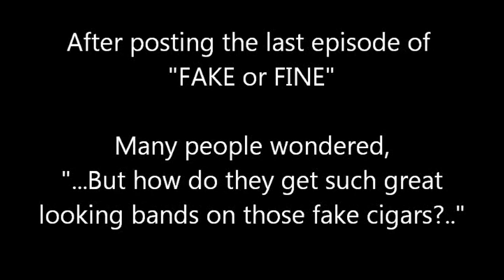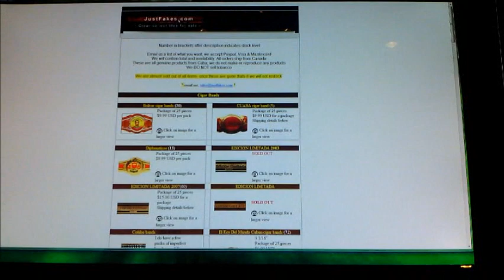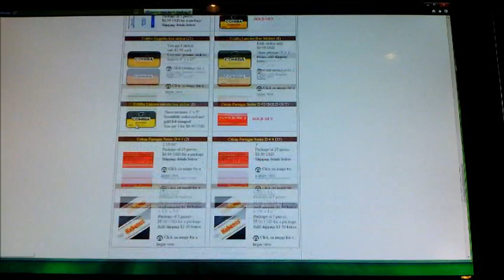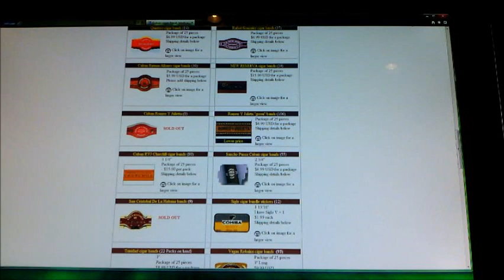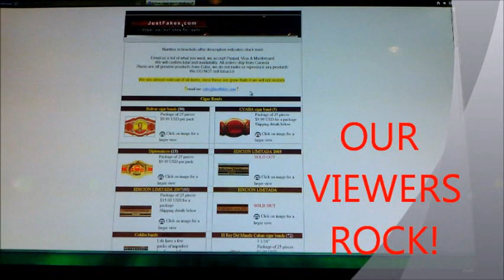Where Do They Come From? A Fake or Fine Special Edition - By: DoctorJoeShow.com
DrJoe's "Fake or Fine": A video series all about cigars on the Internet.  If you've been watching, you know where we stand... If not, this little gem of an episode will give you a good idea of what we do and what you can learn just by watching!

This "Special Edition" episode concentrates on a simple question many have asked... "Where do they get the bands for those fake cigars?" Well, here we show just one example of an answer to that question.  I am sure many suppliers have their own machine or printing equipment on hand, but here we show you an actual OUTLET where one can buy not just the bands needed to make fake cigars, but all the "accoutrements" if you will...

Sit back, relax, and prepare to get infuriated, as you watch yet another example of how the counterfeit industry attempts to get the one-up on us cigar smokers.